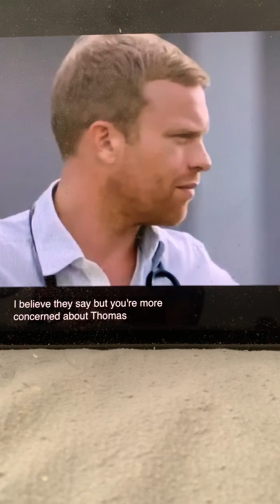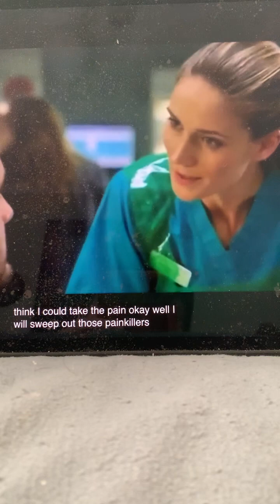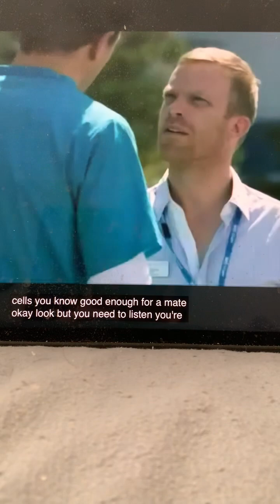29 April 2024